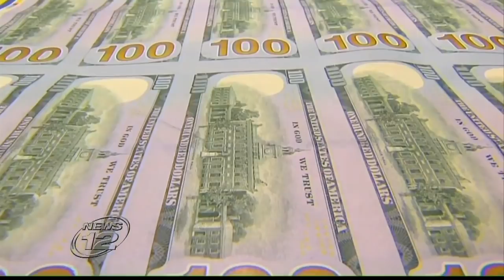Bail Set For Rabbis Accused Of Torturing Orthodox Jewish Men Into Religious Divorces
MONSEY - A federal judge today set a $1 million bail for two prominent rabbis accused of torturing Orthodox Jewish men into giving their wives a religious divorce.

Sources say Rabbi Martin Wolmark, of Monsey, and Rabbi Mendel Epstein, of Brooklyn, could be released from a federal detention center in Philadelphia as early as Thursday morning if they meet all the conditions of their bail.

Yeshiva Shaarei Torah in Monsey, where Wolmark is dean, was the site of a massive FBI raid last week. Agents arrested Wolmark, Epstein and eight others on felony charges of torture, kidnapping and extortion.

According to prosecutors, the rabbis charged women up to $70,000 to use cattle prods, handcuffs and martial arts to force unrelenting husbands into giving their wives a divorce.

Students at the school told News 12 off camera that they expect their dean to return Thursday.